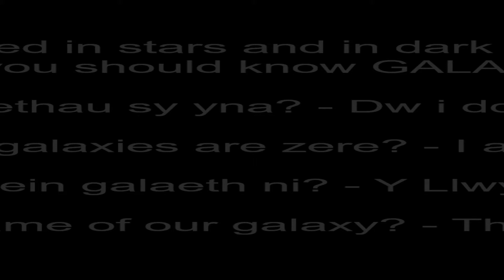(learning Welsh) galaeth (galaxy) // ze point of ze day 615